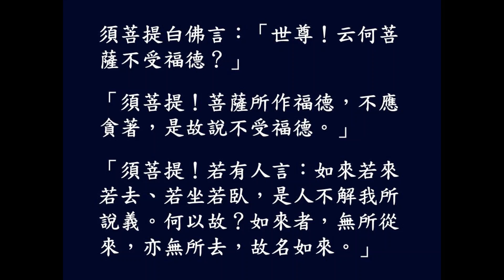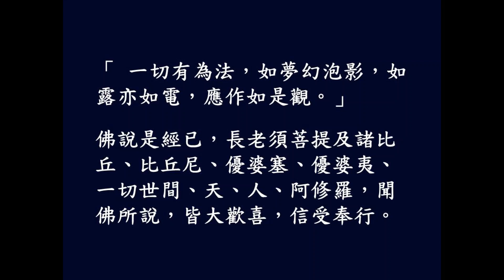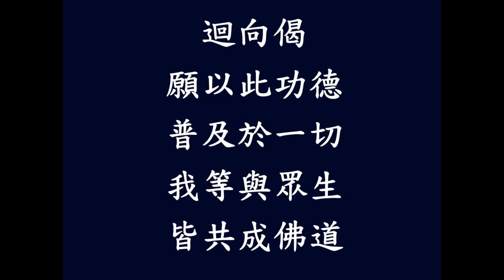《金剛般若波羅蜜經》粵語 佛弟子李普福恭誦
《金剛般若波羅蜜經》粵語 佛弟子李普福恭誦（Zoom Meeting 2023年6月10日於加拿大亞省愛民頓市)